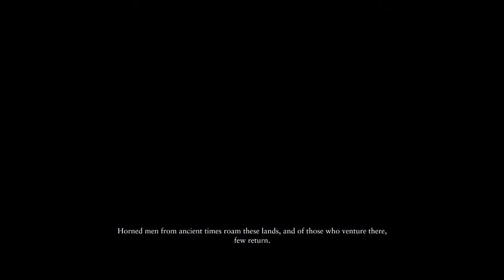Ryse: Son of Rome Let's Play - Part 5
Ryse: Son of Rome Let's Play with No Commentary
If you want to Message/Tweet you are welcome too